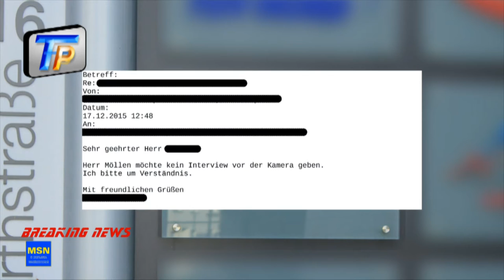www tvpce.cz Jak to je s naší naftou v Německu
Než Česko vysoudí naftu za 1,5 miliardy z Německa, bude už stejně prošlá

Správa státních hmotných rezerv (SSHR) do konce letošního roku podá v Německu trestní oznámení v kauze Viktoriagruppe týkající se uložení nafty. Hrozí totiž promlčení možného podvodu. Jenže než stát českou naftu v hodnotě 1,5 miliardy korun v Německu vysoudí, může být už prošlá.